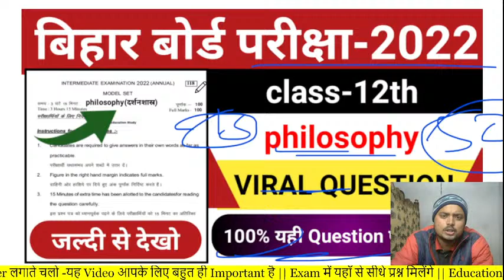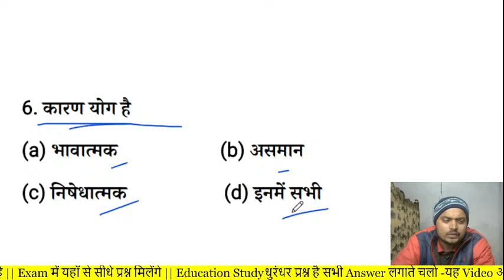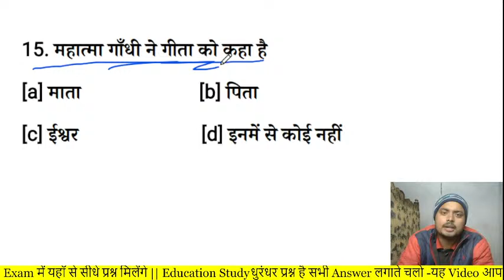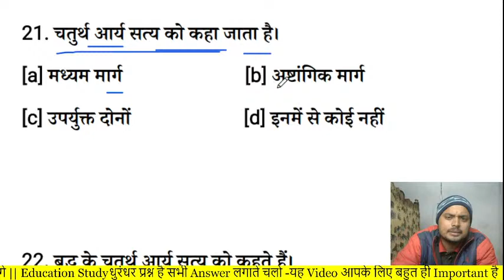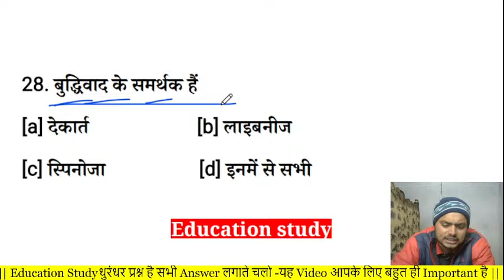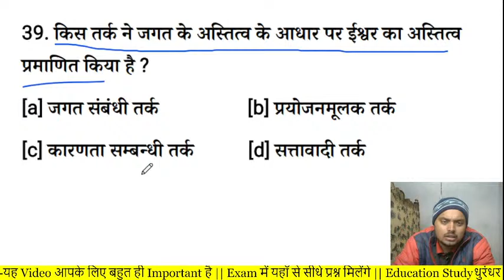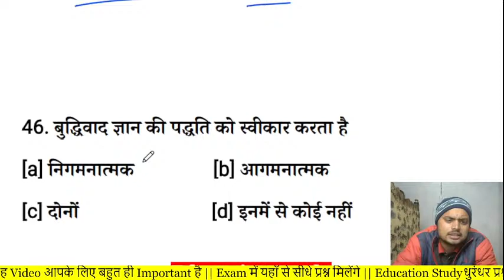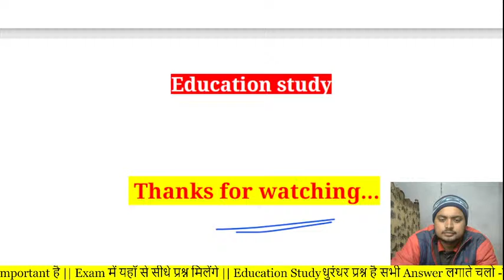12th philosophy viral question exam 2022! philosophy model paper exam 2022 ! philosophy question out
12th philosophy viral question exam 2022 !! philosophy model paper exam 2022 ! bihar board viral,MCQ EDUCATION STUDY

👍PDF download karne ke liye search kariye google par :- educationstudy.co

■Hindi 4.का full lesson links:-

philosophy 12th class
12th philosophy question paper 2022
philosophy question answer
class 12 philosophy question answer
class 12 philosophy syllabus 2022
CLASS 12 VIRAL QUESTION EXAM 2022

education Galaxy
science sangrah
tanu class
education study#

thanks sor watching...